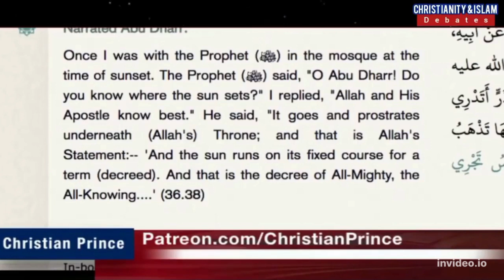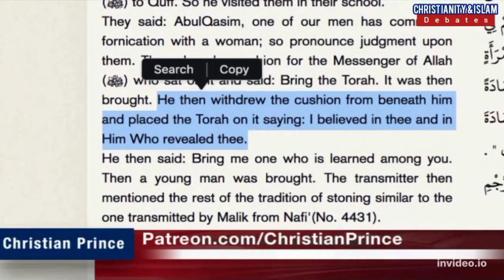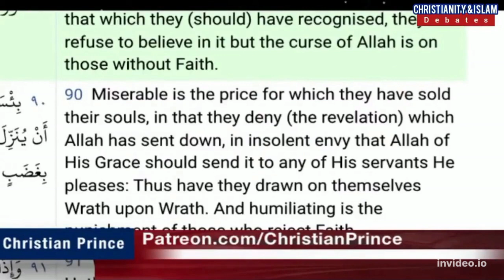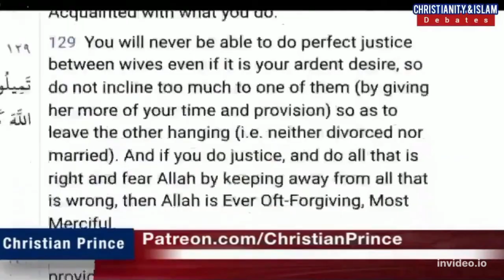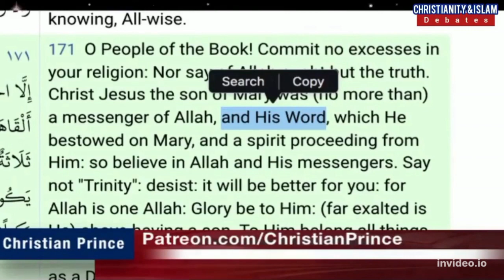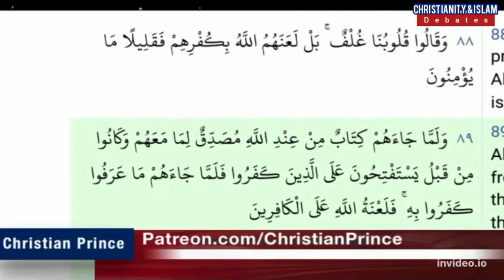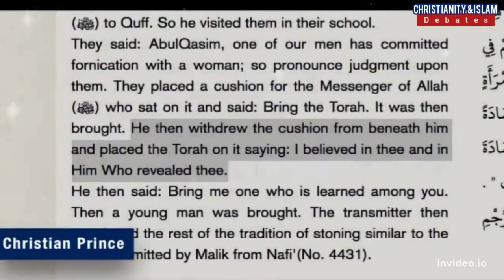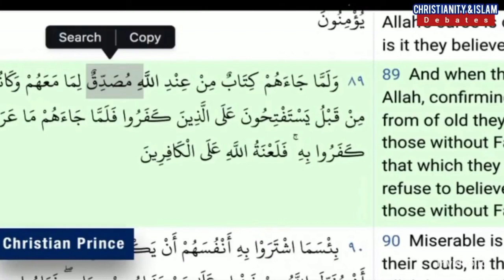Christian Prince - Muslim Doesnt Stand A Chance Against Him! Exposes QURAN.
CHRISTIAN PRINCE EXPOSING QURAN ERROR! Christian Prince exposing antichrist , christian prince exposed islam , Christian prince expose islam, christian prince believes there are contradictions in quran